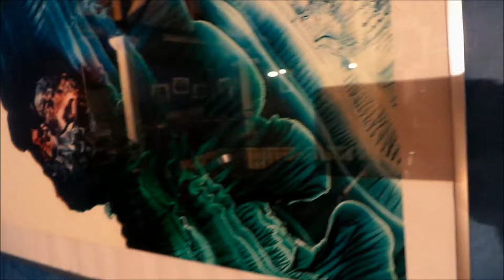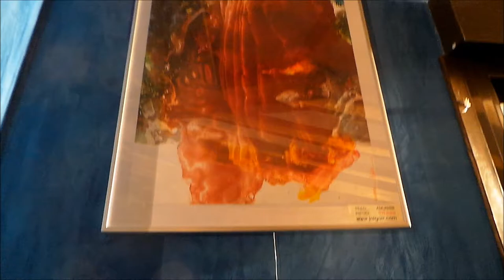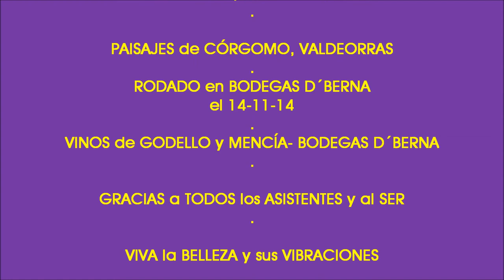EXPO JAIGARR en BODEGAS D´BERNA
El vídeo oficial de la EXPO de JAIGARR en BODEGAS D´BERNA en Córgomo de Valdeorras, Orense, Galicia, España, Europa, Gaia.